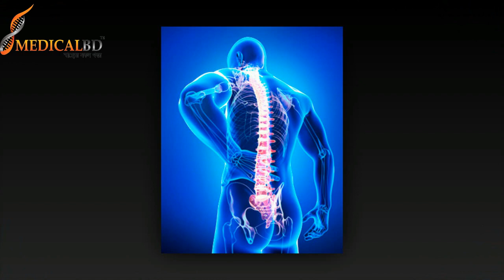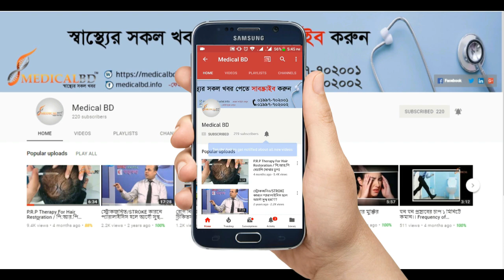কোমর ও মেরুদণ্ড ব্যথাই যা করবেন। Modern Treatment Of low back pain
কোমর ও মেরুদণ্ড ব্যথাই যা করবেন। Modern Treatment Of low back pain, treatment of low back pain in physiotherapy, treatment of lower back pain at home , lower back pain treatment at home in hindi, lower back pain exercises, dprc hospital, dprc, বাত ব্যথা, pain clinic, dprc lab, ডা: মো: সফিউল্যাহ প্রধান, wrist pain relief exercises,